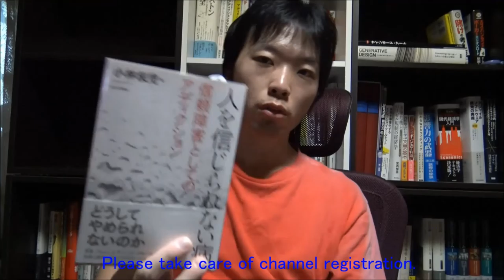なぜ？ 今の時代は生きにくいのか！？ すでに崩壊している価値観の限界とは ⇒ クリック！(ENG Sub)